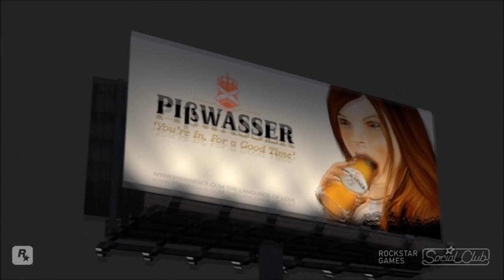GTA 4 BOGT Bad Ass Boyz (1080p)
by ArteFUCKt Team (Vad Teller, Addy_Street)

music: "Ty Segall - Don't Talk To Me (GG Allin Cover)"